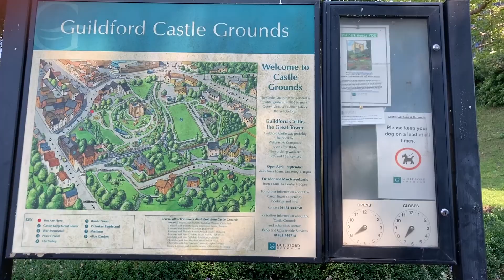영국 일상-빈티지 벼룩시장과 앤틱마켓구경, Zara home 세일쇼핑과 소품샵에서 깜짝 선물받은 날, Vintage vibes,인디언 서머를 즐기는 영국사람들의 모습,주말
안녕하세요 SUE 입니다
영상이 밀려 9월 중순 영상을 올립니다.이 날은 영국 인디언 서머가 3~4일간 있었어요
짧은 여름을 아쉬워 했는데 가뭄의 단비 같은 인디언 서머가 얼마나 반갑던지요..써늘한 가을 날씨에 코로나로 마음이 울적 하겠지만 영국의 인디언서머의 날씨를 함께 보시고 조금이나마 지나간 여름을 추억하시면서 힐링 하셨으면 해요
모든 사람들이 인디언 서머를 즐기고 있는 모습과 여름 마지막 세일 찬스를 놓치지 않고 득템한 영상을 담아 봤어요 또 일요일 ANTIQUE FAIR를 하는 GUILDFORD 시내에 갔었는데 사람들로 북적여서 좋은 영상 못 보여드린 아쉬움이 크네요 다음에 기회가 되면 다시 영상 찍을 예정이니 기대해 주시고 재밌게 봐주세요